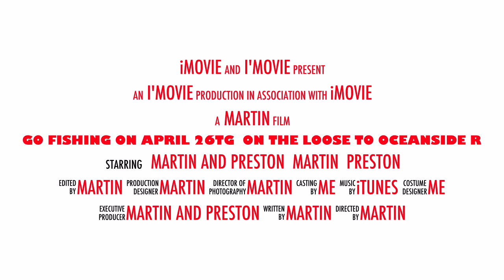TRAILER TO OCEANSIDE TO FISHING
We going to Oceanside to fish on April 26. stay turn. We will go back to Oceanside pier on Apirl 26. Oceanside harbor not good place for fishing on the small pier. But is good place to eat and walk around and go fishing on a boat not on pier, Oceanside pier is bigger. We go back Oceanside pier. all videos all videos